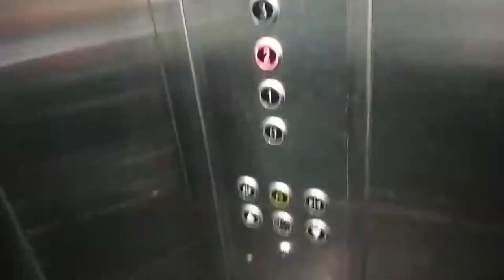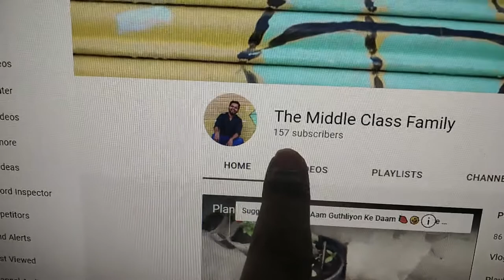Jab I Met Papa Ki Pari 👧🛵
Vlog 49 - Jab I Met Papa Ki Pari 👧🛵

I live in New Delhi and love making videos, short movies editing.
I started this channel because of
Flying Beast (Gaurav Bhaiya, Ritu Bhabi and Rasbhari 😍❤️)
Sourav Joshi Vlogs and Mumbaikar Nikhil.

Thank you for inspiring me.
Namaste